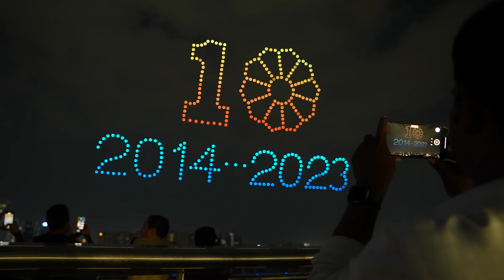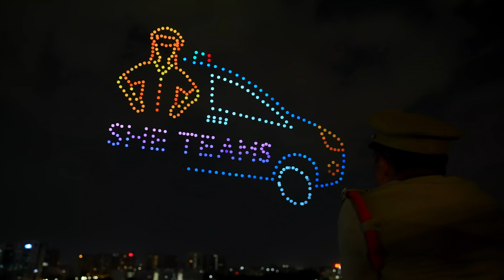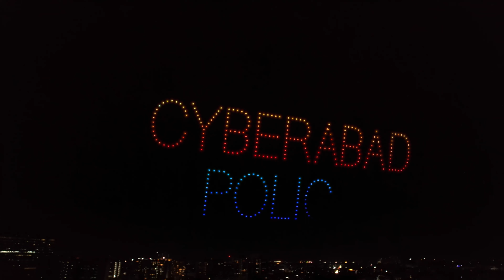10 Years of Telangana | 350 Drone Show at Durgam Cheruvu | BotLab Dynamics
Telangana's first drone light show, that we conducted in association with Cyberabad Police, was all about curating a storyboard that celebrated ten years of the state's formation.

We truly believe in using the sky as a canvas through which we communicate stories and ideas with the world around us.